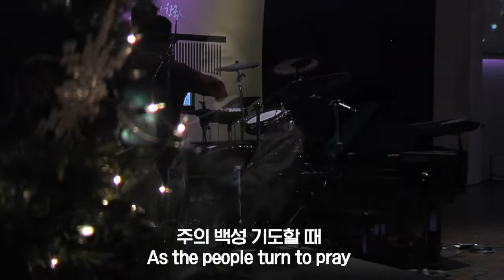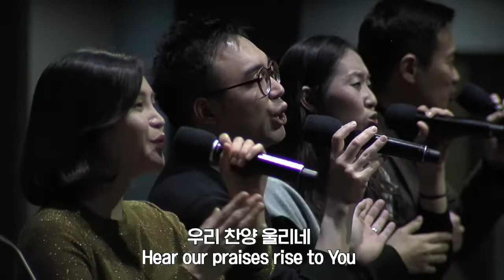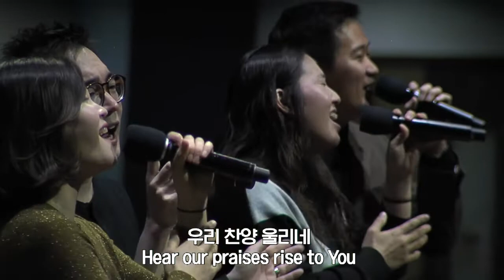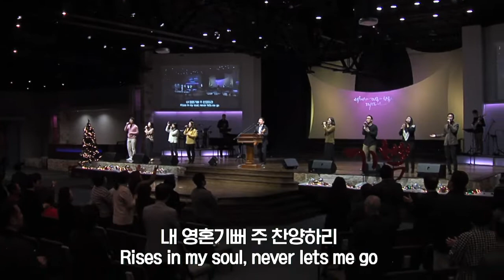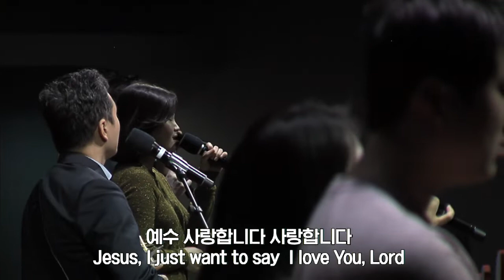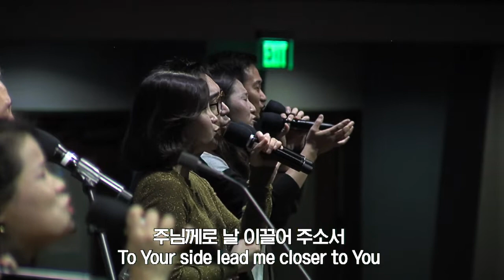2019.12.01 세미한교회 주일예배찬양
1. 송축하리라 A, 내가 만민중에
2. 거리마다 기쁨으로 C
3. 기쁘다 구주 오셨네  Key of Bb / C, by Chris Tomlin
4. 더 원합니다.